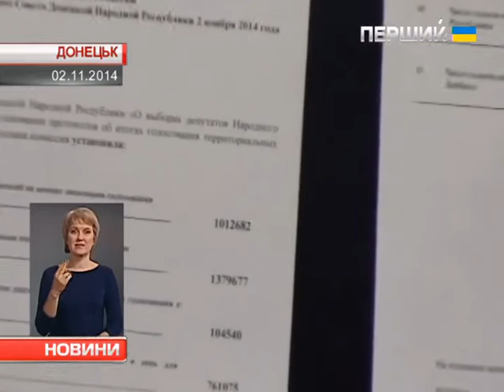На псевдовиборах на Донбасі вже визначили переможців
Терористам ДНР вистачило ночі, щоб порахувати голоси. Очолив терористичну республіку на Донеччині Олександр Захарченко. За підрахунками тамтешнього виборчкому, за нього проголосували понад 765 тисяч людей. Інавгурацію бойовики планують провести завтра в місцевому театрі.  У самопроголошеній ЛНР лідером назвали Ігоря Плотницького. Саме його упізнала льотчиця Надія Савченко як одного зі своїх викрадачів.